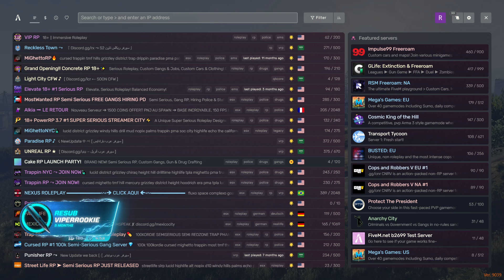Rated Talks About "No Server Is Off The Table!" | GTA RP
🔴LIVE🔴
Check out my GTA Content LIVE on Twitch where I play on Different GTA Roleplay servers!

Randy Bullet synopsis:
He's been told that he's "stingy", as he never puts up money when the Gang makes a group purchase, and he often asks for money when he doesn't need it.